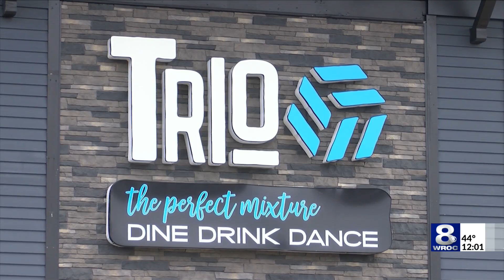Woman dies after getting shot at Henrietta restaurant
A woman who was shot at a restaurant on Winton Place Sunday morning has died, according to the Monroe County Sheriff’s Office.